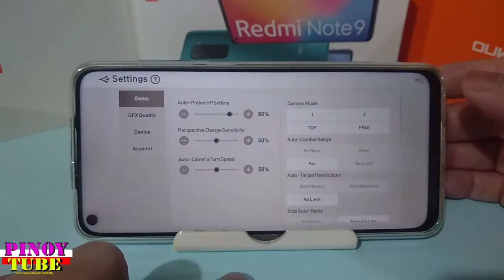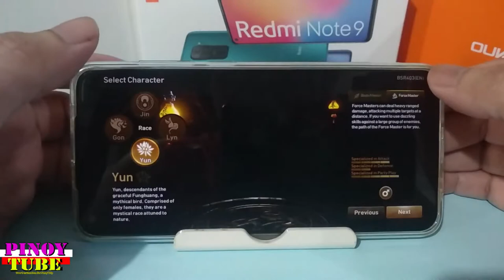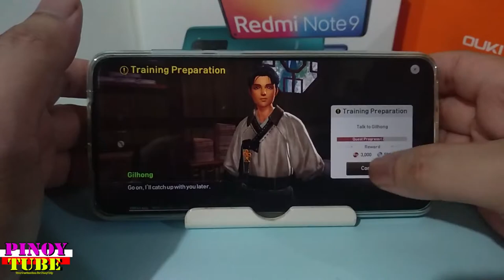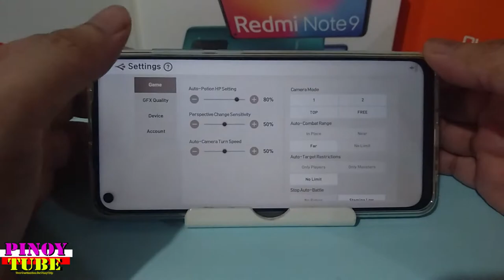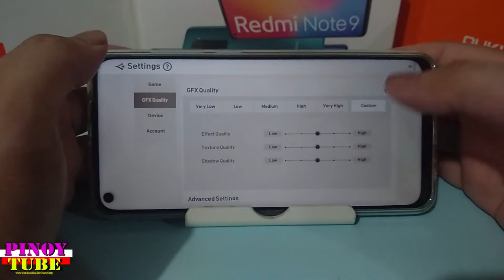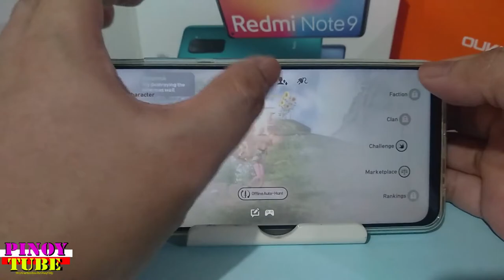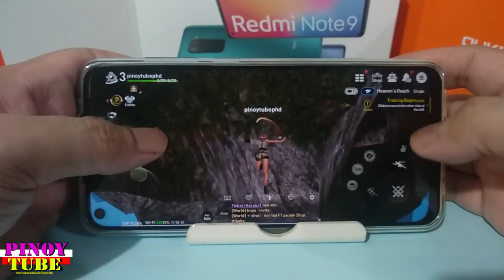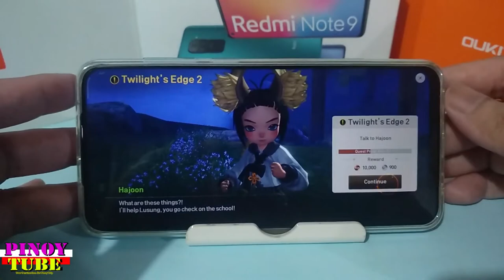Xiaomi Redmi Note 9 (3gb) Blade & Soul Revolution Gametest - Pinoytube